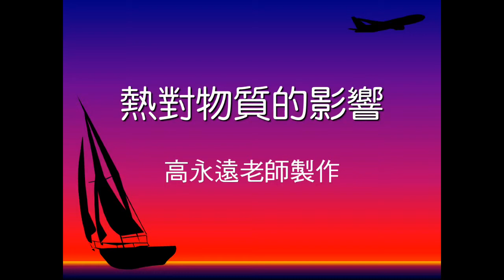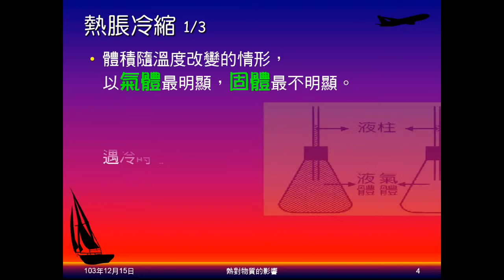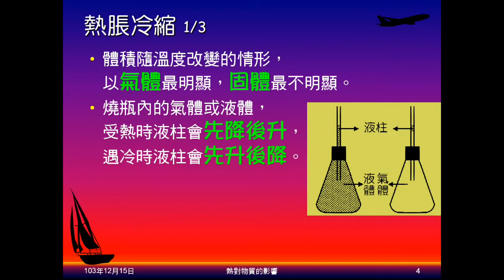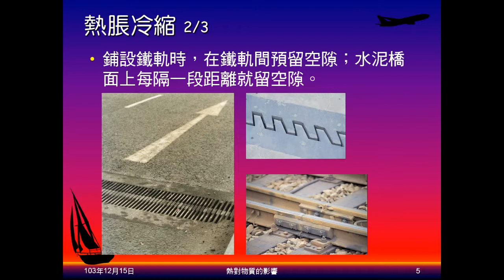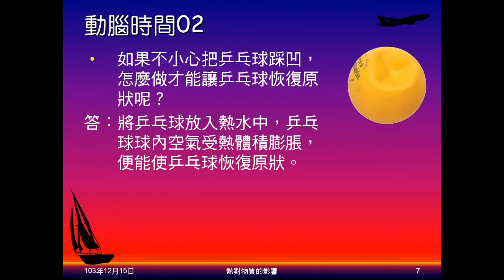103學年國二理化 溫度與熱14：熱的影響、熱脹冷縮、動腦時間02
說明熱會產生的影響，敘述關於溫度及體積的變化，帶出一般物質為熱脹冷縮，但水有異常現象。說明不同狀態的膨脹程度，及生活中因應熱脹冷縮的應用。動腦時間02問弄凹的乒乓球如何復原。